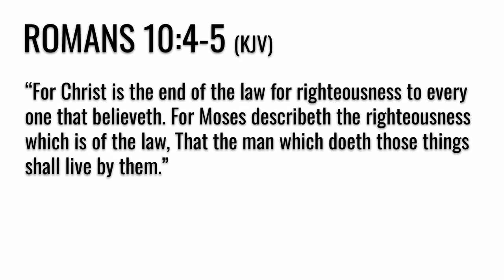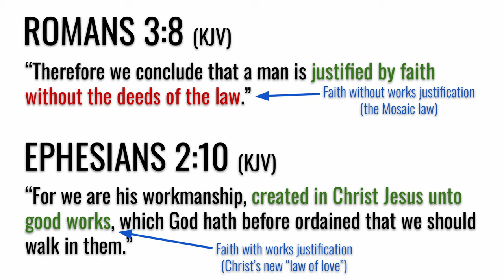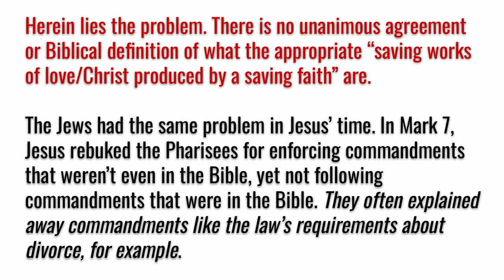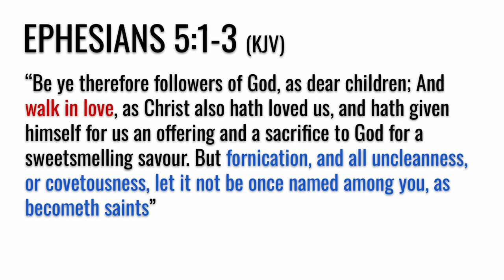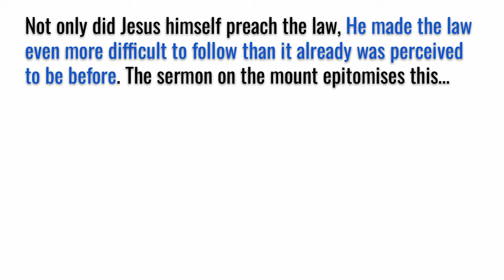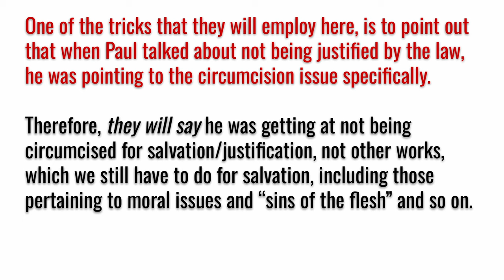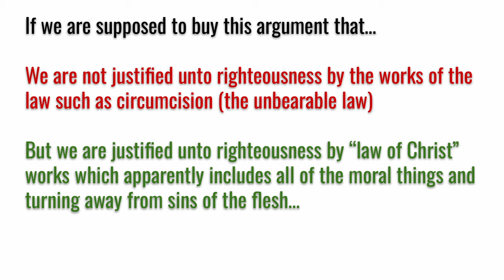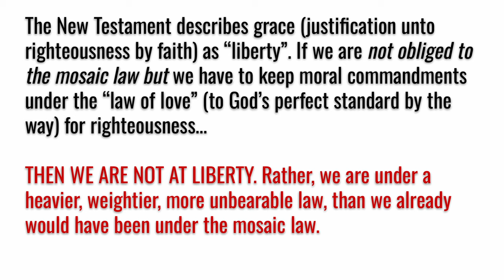Works of the law & works of love/Christ - one of Satan's biggest lies exposed (Grace vs Works #2)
Despite the multitudes of scriptures teaching that salvation/justification-unto-righteousness is by grace/faith without works, many Christians still assert that salvation/justification is by works, so what they will do is make a distinction between the Old Testament works of the law, and New Testament works which they might call something like "the works of love" or "the works of Christ". In this video we will look at the implications of this, and the fallacious arguments that have more holes than Swiss cheese.

Software used to make this video: OBS Studio (recording), DaVinci Resolve (editing), Google Slides (presentation)
You can download a copy of this video using DVDVideoSoft (download/install) (online)